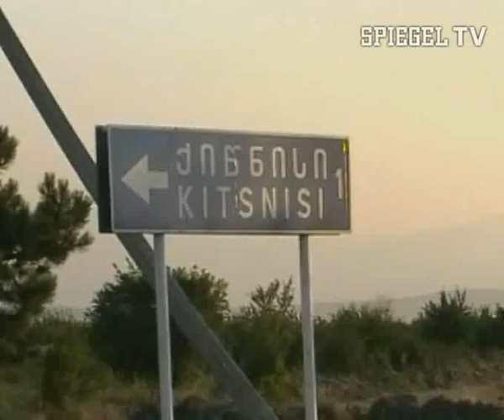SPIEGEL TV - Kaukasuskrise - Ende der Öllieferungen?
Spiegel TV - Kaukasus Krise - Russen stellen Öllieferungen in Frage.

Drehen die Russen Europa den Ressourcenhahn ab?